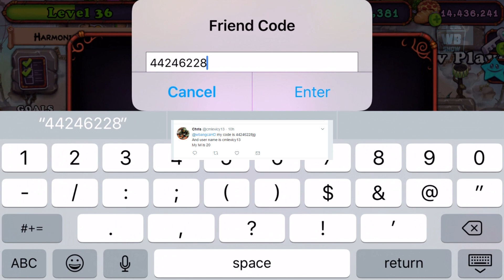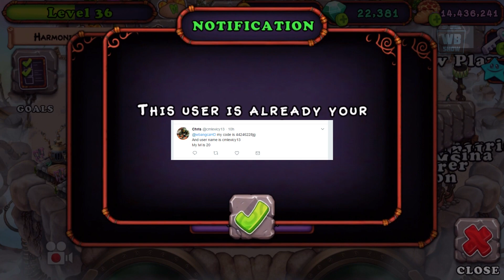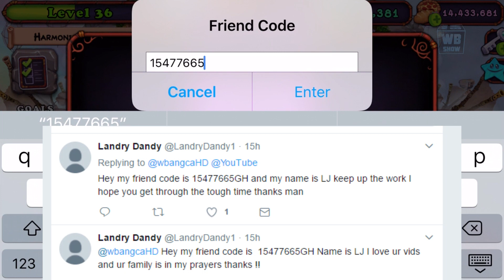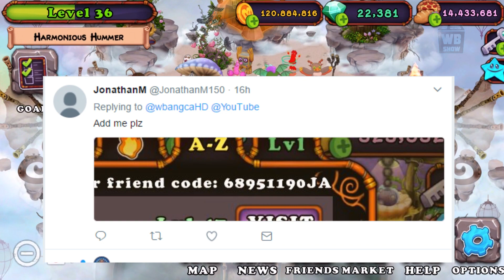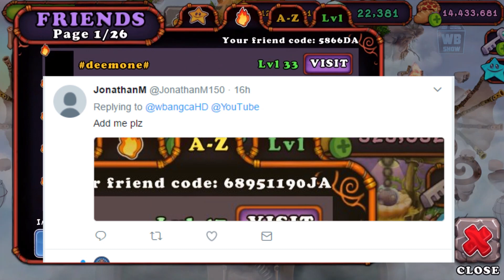My Singing Monsters: Friends #5 - Shoutouts on Air Island Song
Shoutouts to my loyal My Singing Monsters fans!

Collect and breed musical Monsters, build your own song, and then show the world!

You start with an empty island… it’s all quiet… when suddenly - BAM, Singing Monsters. These bizarre critters do exactly as advertised – they sing! But here’s the cool part – as you breed more and more, the music grows and grows until you have a song! Collect one of each to experience the whole tune, and unlock different songs as you move from island to island. Customize the monster world with structures and decorations however you like – after all, they’re YOUR Singing Monsters.

Also - sorry in advance for the songs getting stuck in your head. It can’t be helped – you’re going to love this game. Download My Singing Monsters today - Happy Monstering!